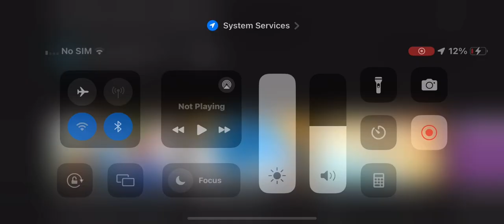TLC knitters assortment - smyths toys